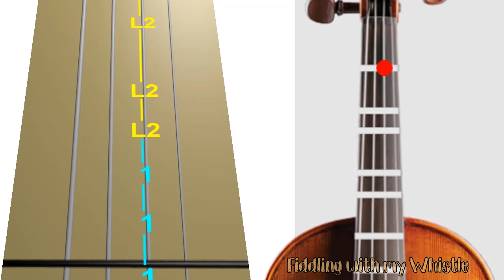Darkside - Alan Walker - Violin - Play Along Tab Tutorial